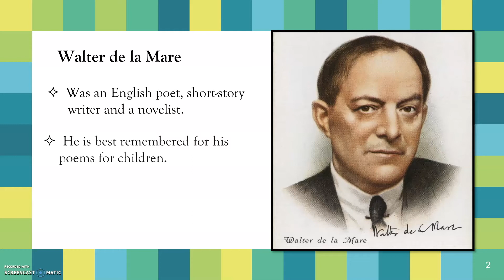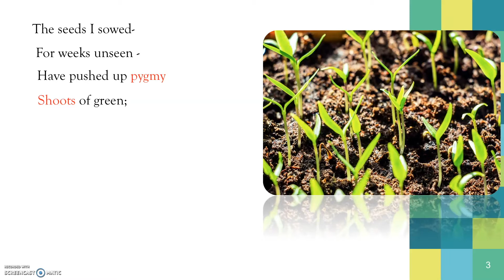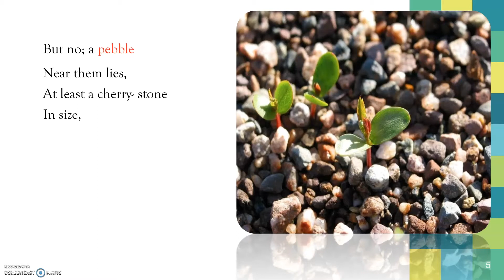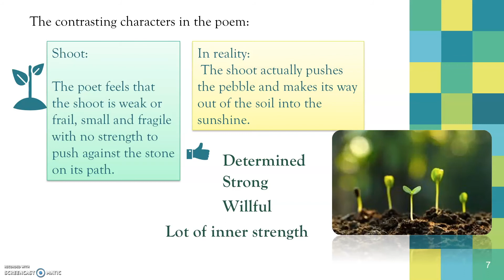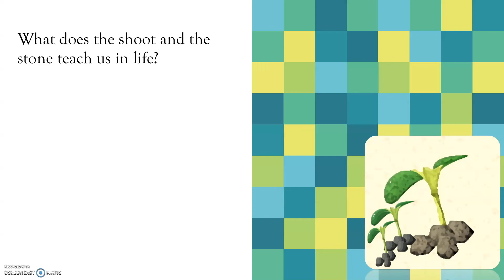Seeds - Walter de la Mare // English Poem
This video includes the recitation, summary and the appreciation of the poem Seeds by Walter de la Mare. In this poem, the speaker attempts to show the difference between the weak and the strong. The seedling, though frail and small, is actually tough and sturdy. It is strong enough to make space for itself to grow, even if it must push a large pebble aside to do so.

 We need to rise above our obstacles, overcome our difficulties and face our challenges just like the seedling did.